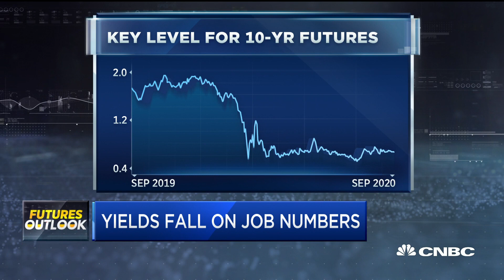Why 10-year Treasury notes may be a good investment right now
CNBC's Scott Wapner discusses the 10-year Treasury futures after the latest jobs number with Jim Iuorio of TJM Institutional Services and Brian Stutland of Equity Armor Investments.